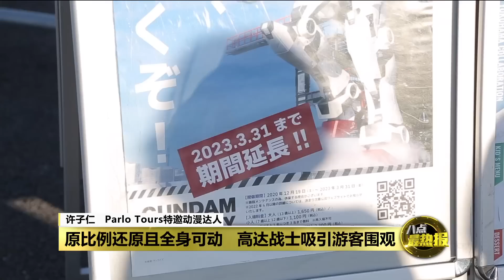靠动漫游戏感召游客 日本是二次元旅游鼻祖 | 八点最热报 24/11/2022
日本靠着动漫文化、游戏文化，展现了就算是不同语文，也可以展现强大的文化感召力。动漫之旅相信也能在后疫情时代，为日本带来惊人的经济效益，擦亮自身的金字旅游招牌。